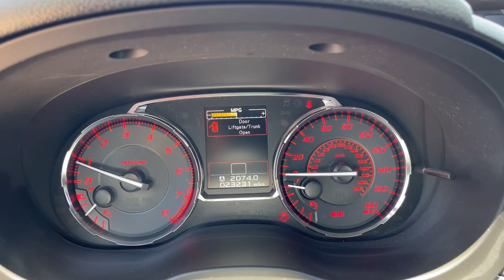2017 Subaru WRX Mesa, Gilbert, Chandler, Tempe, Queen Creek, AZ 23723A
Used 2017 Subaru WRX  available in Mesa, Arizona at Berge Mazda Volkswagen. Servicing the Gilbert, Chandler, Tempe, Queen Creek, AZ area.

Clean CARFAX. 2017 Subaru WRX AWDbr6-Speed Manual 2.0L DOHC Intercooled TurbochargedbrbrOur Family To Yours With Only The Best Hand Picked Pre-Owned Vehicles For Sale At The Best Prices!brbrServing The Valley For Over 40 Years!brbrRecent Arrival! Odometer is 45050 miles below market average! 20/27 City/Highway MPGbrbrAwards:br  * 2017 IIHS Top Safety Pick   * ALG Residual Value Awards, Residual Value Awards   * 2017 KBB.com Best Resale Value Awards   * 2017 KBB.com 5-Year Cost to Own Awards   * 2017 KBB.com Brand Image Awards   * 2017 KBB.com 10 Most Awarded BrandsbrbrbrReviews:br  * Both the WRX and STI offer impressively quick acceleration; superb handling abilities and steering responses when going around turns; enhanced traction from standard all-wheel drive; many premium safety equipment options available. Source: Edmunds